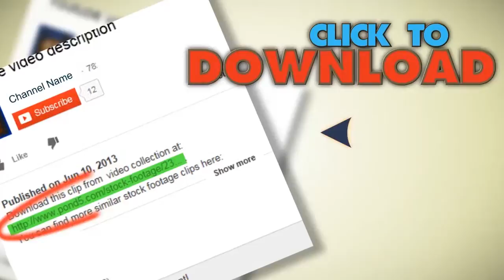New Orleans Distant At Dusk Part Ii. Stock Footage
You have watched New Orleans Distant At Dusk Part Ii. Stock Footage"